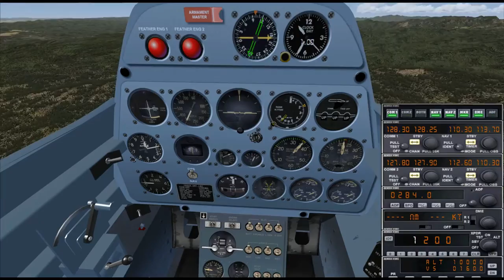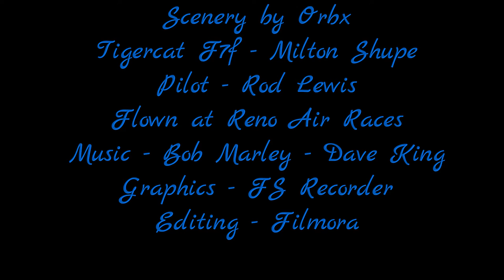Tigercat F7F Pocatello to Provo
FSX Grumman Tigercat F7F-3t Photo Recon - May 1st flight,  Pocatello, Idaho to Provo Utah. Freebie Tigercat by Milton Shupe team. Engines P&W R-2800 Double carrying one pilot and 455 gal of fuel. Total weight around 21,000 lbs with top speed of 460 mph. Orbx enhanced scenery.  Pilot Craig Richardson flew this in the Reno Air Races.